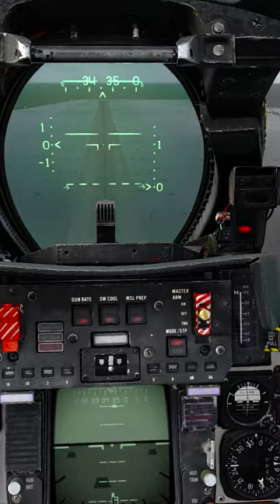DCS | F-14 Carrier Take Off